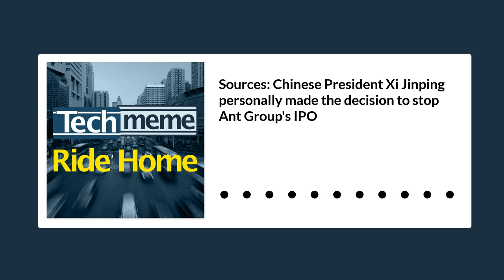Sources: Chinese President Xi Jinping personally made the decision to stop Ant Group's IPO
Another quick followup to something we’ve been talking about. Also from the Journal: sources are saying it was Chinese President Xi Jinping himself who personally made the decision to stop the Ant Group’s IPO, as he was reportedly furious about Jack Ma’s criticism of regulators and incumbent banks.